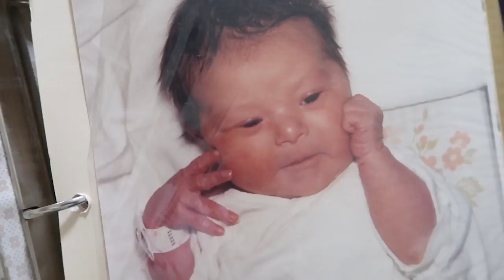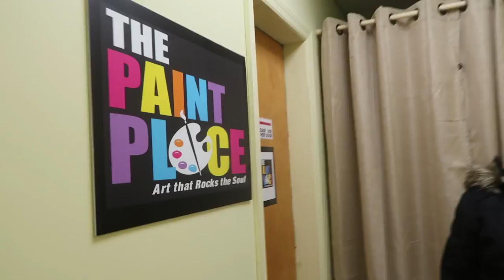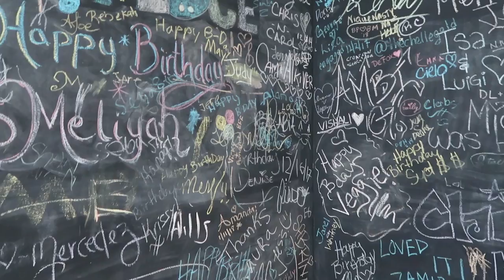Surprise Birthday/Valentine's Day Gift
So glad I threw my mom a Surprise Birthday/Valentine's Day Gift